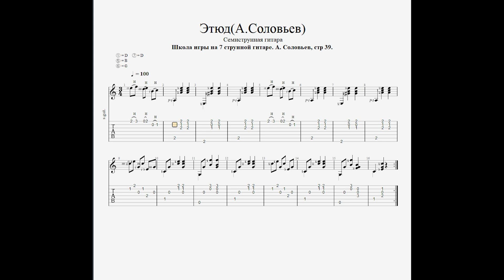Семиструнная гитара- Этюд на прием легато. А. Соловьев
Видео создано для самостоятельного освоения семиструнной гитары.
Школа игры на семиструнной гитаре. А.Соловьев стр 39.